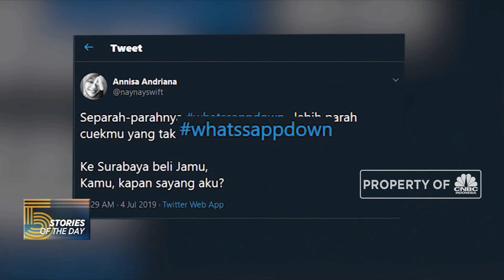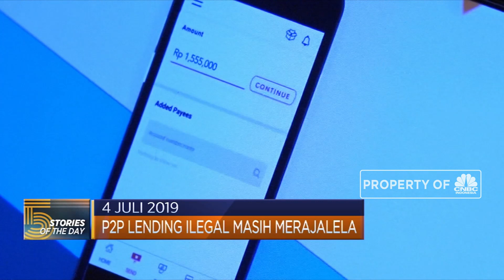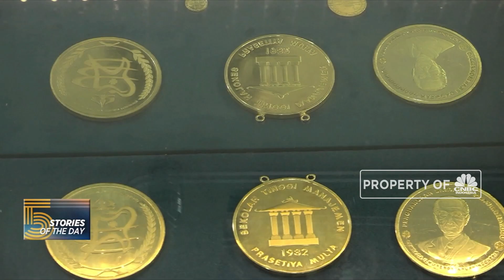Stories Of The Day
Media social facebook, instagram dan whatsapp sempat mengalami gangguan layanan pada rabu 3 juli malam. Banyak memperoleh keluhan dari penggunanya. Manajemen facebook mengaku gangguan yang terjadi karena adanya perbaikan rutin.

Simak informasinya dalam 5 berita pilihan Evening Up kamis, 04/07/2019